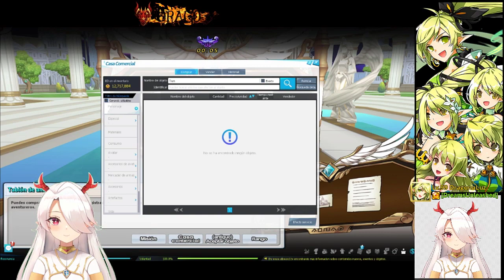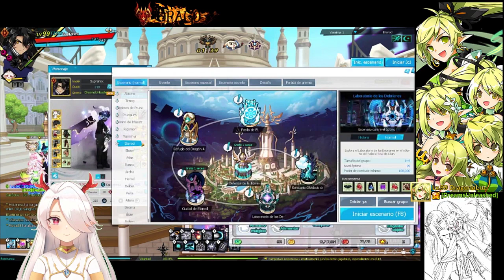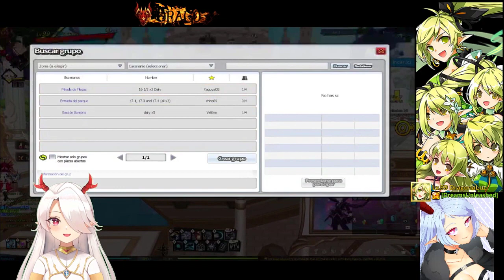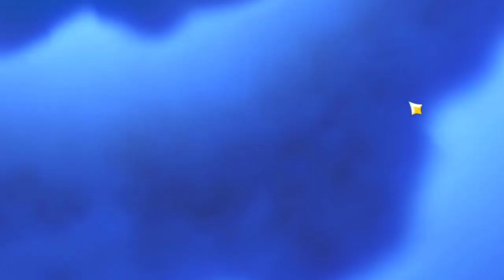[Elsword Eu/Es] Llegar al juego medio es un reto - Análisis de cuenta #17 2023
Hola gente espero que les agrade el analisis de cuenta ya que esto es juego medio para los que estan ya casi en la etapa de subir resonancia entre otros objetivos, espero que les pueda ayudar y fijar metas claras para su avance

Los espero y si siguen apoyando esto seguire subiendo mas de este contenido